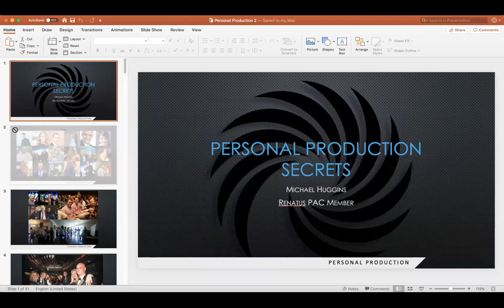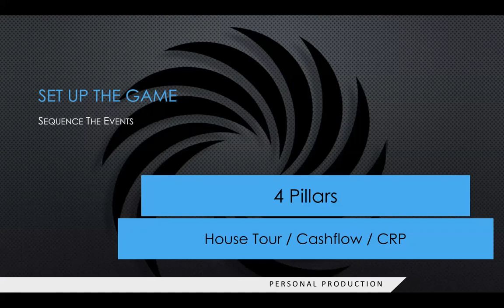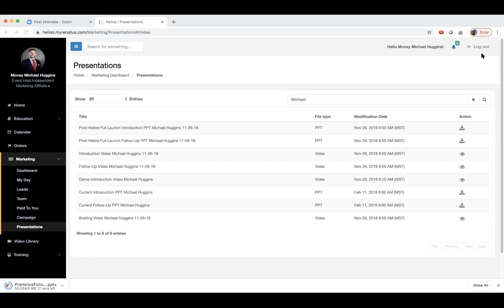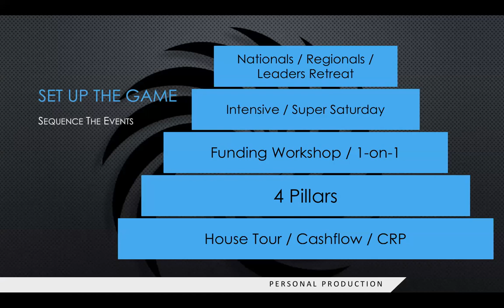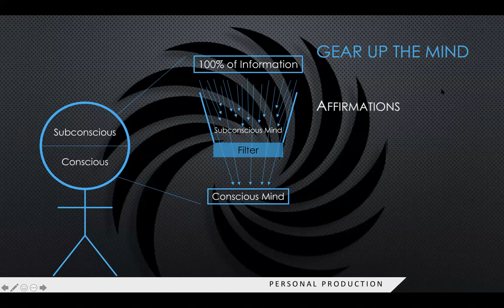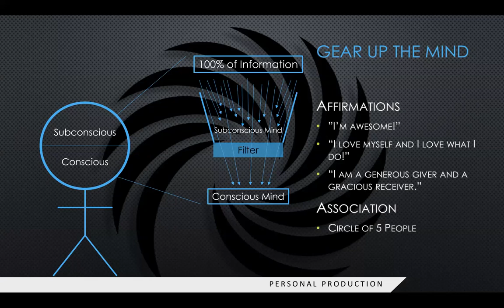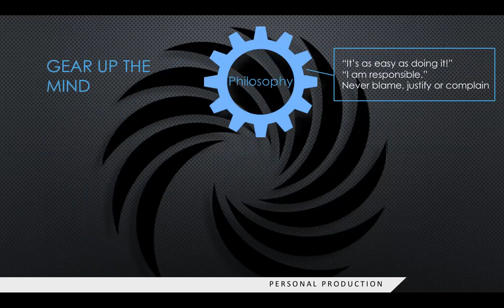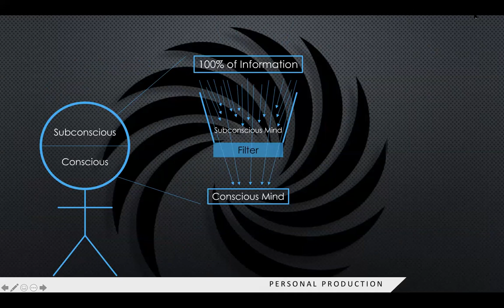Money Monday with Michael Huggins - Subconscious mind and Super Saturday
hear from michael and eloy about the benefits of regular super sat attendance as well as how to influence your best ally, your subconscious mind! 2/24/2020